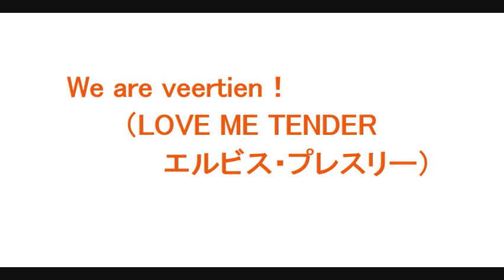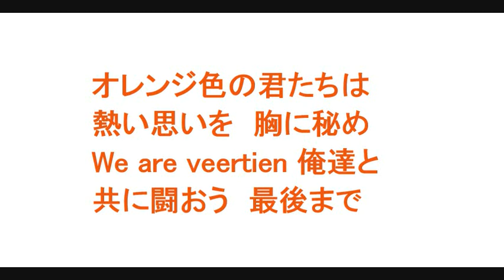We are Veertien！